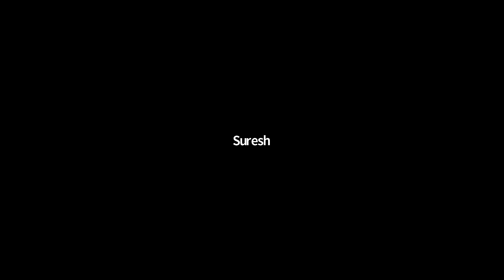Triangles lecture 1